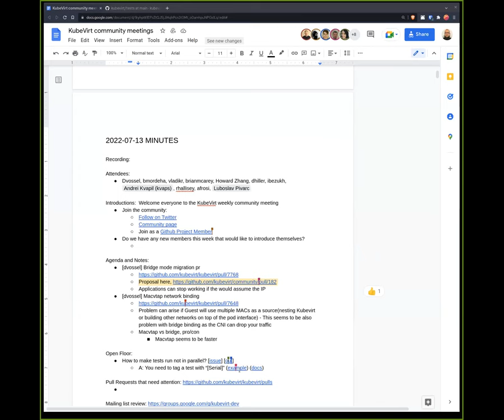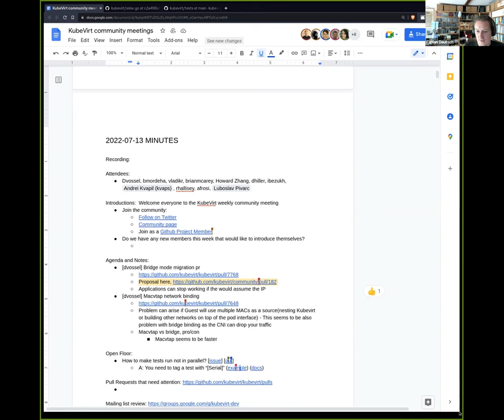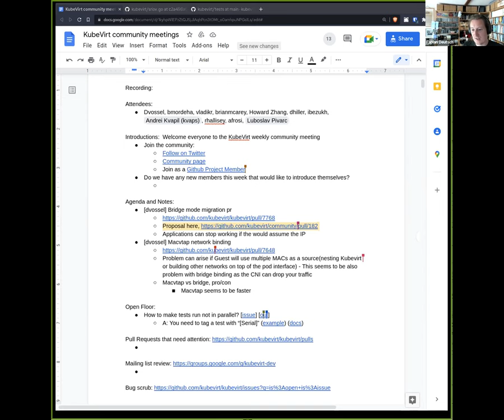KubeVirt Community Meeting 2022-07-13